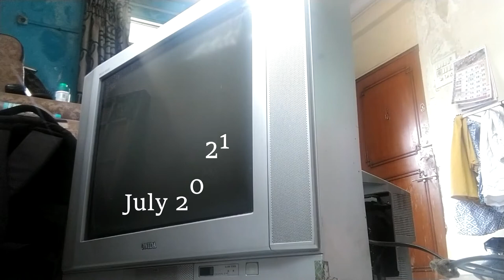CRT TV || Failed Repair || Rigintech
Tools I used

Pry tool for unlocking body

Camera I used - Nokia 8 Sirocco